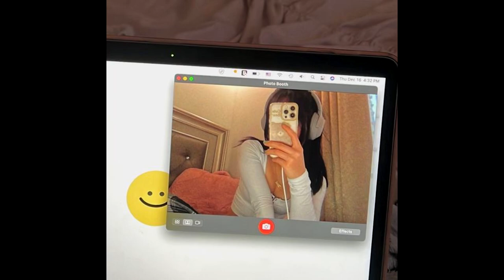+FREE+ LILDRUGHILL x FENDIGLOCK type beat - Смотри (prod. GLAMe)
БЕСПЛАТНЫЙ для НЕКОМЕРЧЕСКОГО использования!

C min
130 bpm